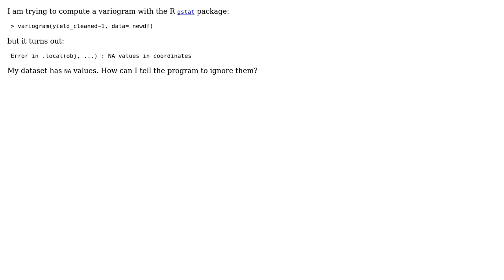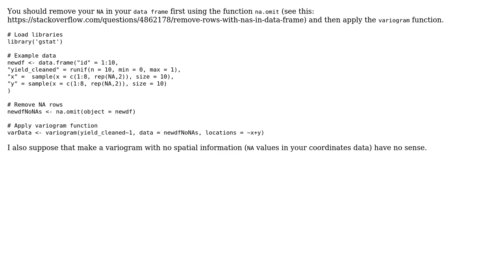GIS: Ignoring NA values when computing variogram in R?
With thanks & praise to God, and with thanks to the many people who have made this project possible! | Content (except music & images) licensed under CC BY-SA | Music | Images & others | With thanks to user tflutre user Guzman user Gorden Jiang and the Stack Exchange Network Trademarks are property of their respective owners. You are responsible for your own actions.